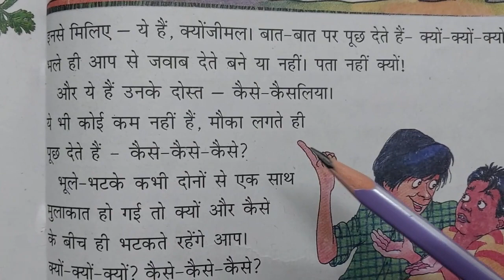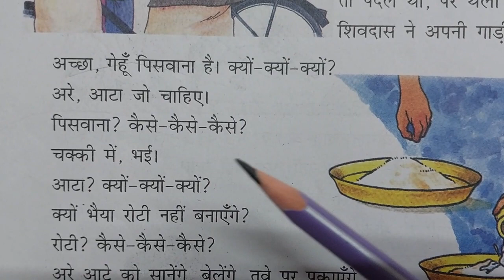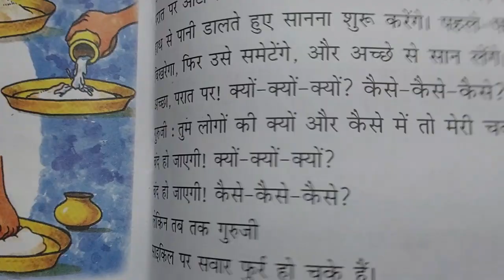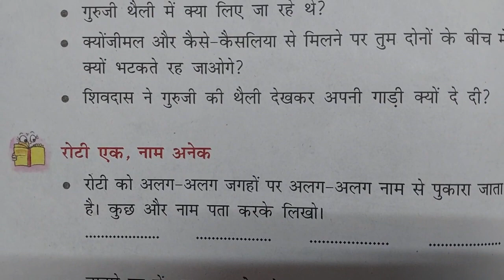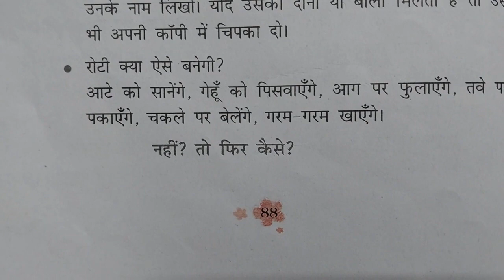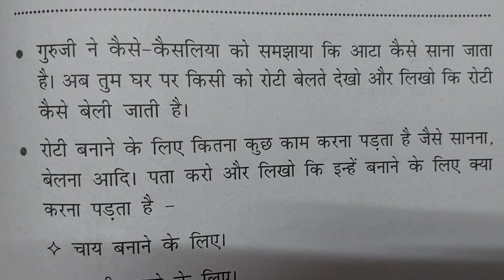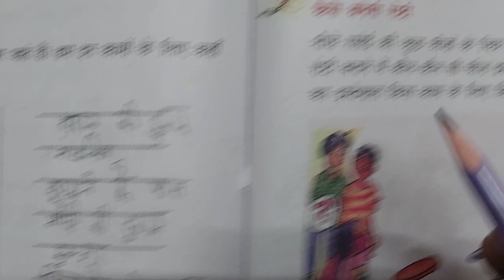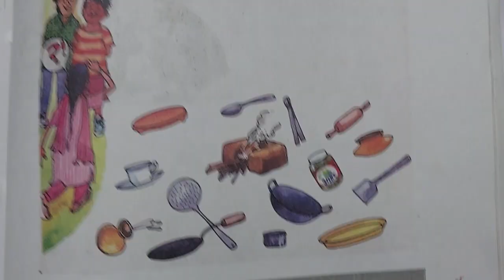Hindi || Class 3 || Chapter 9 || Kyonjimal aur Kaise Kaisaliya (क्योंजीमल और कैसे कैसलिया)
इस वीडियो में आप कक्षा 3 के हिन्दी का एक पाठ पढ़ेंगे, जिसमें क्योंजीमल और कैसे कैसलिया का अपने गुरुजी के साथ वार्तालाप दर्शाया गया है ! गुरुजी आटा पिसवाने के लिए घर से निकले ही थे कि इन दोनों से उनकी मुलाकात हो गई ! इनके क्यों और कैसे के चक्कर में उनकी चक्की बंद होते-2 रह गई !